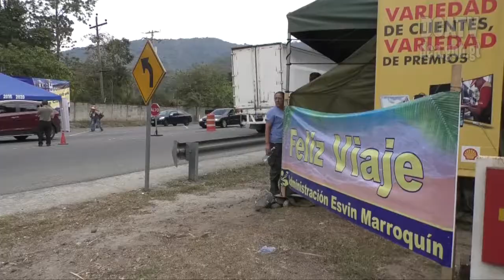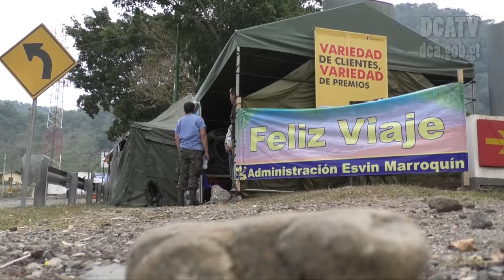Semana Santa 2017, la menos violenta de los últimos diez años